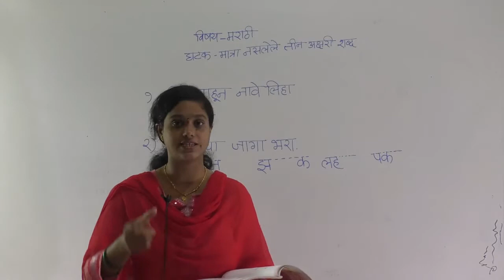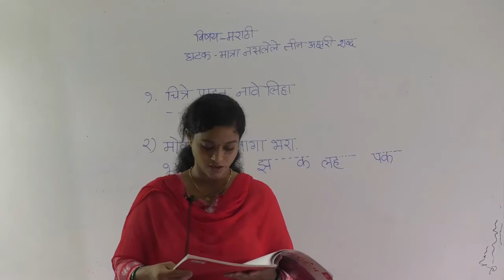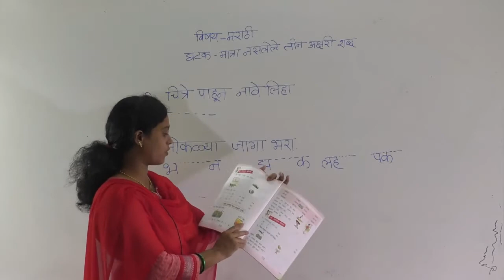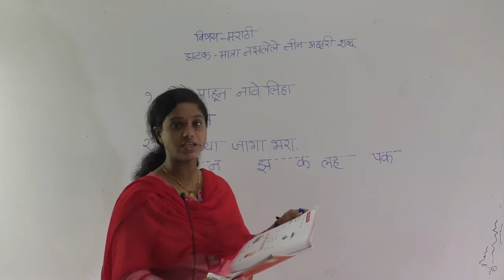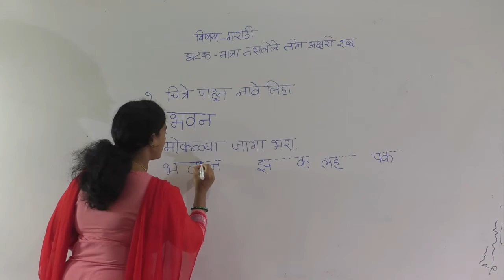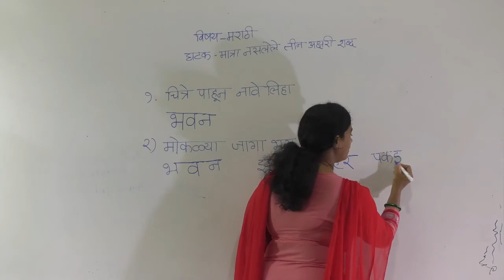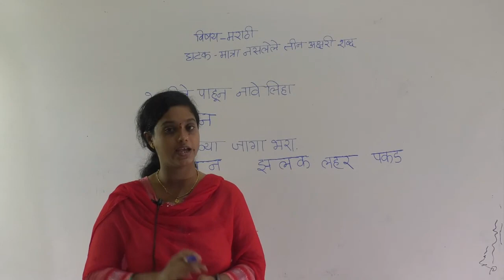CLASS I MARATHI - TIN AKSHRI SHBD PART 2